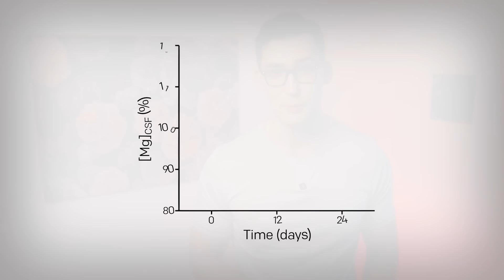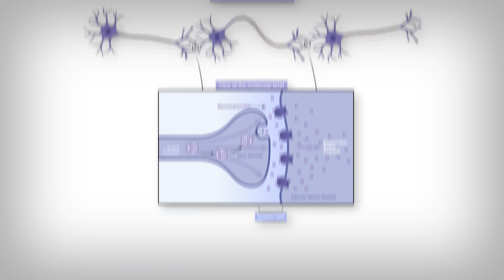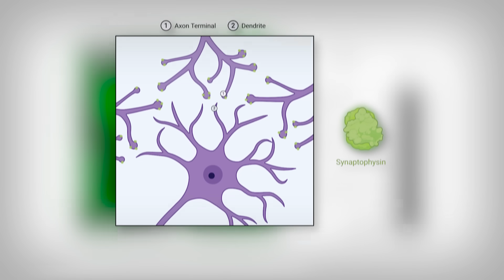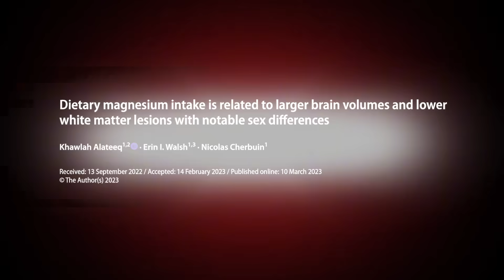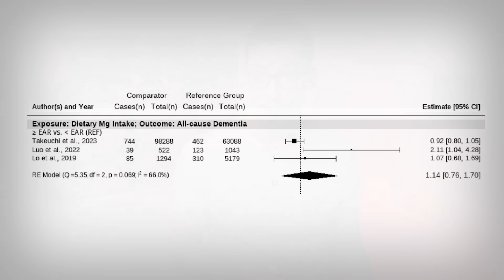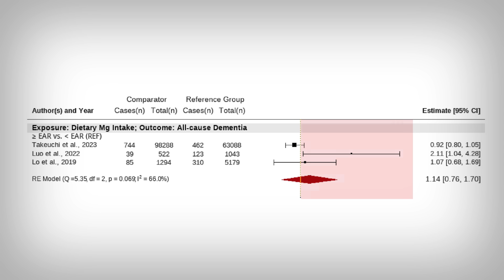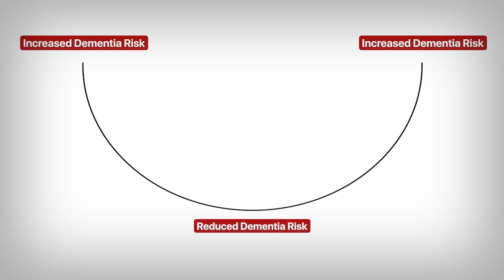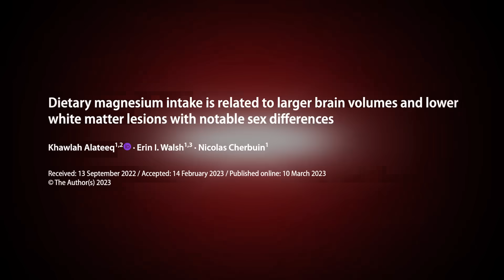Half of Us are Deficient in this Mineral… and its Shrinking our Brain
0:00 - Introduction
0:35 - The Effect on our Brain
4:30 - Brain Size and Quality
5:27 - Dementia Risk
12:05 - How should we think about all this? Main Points.

References
[Study 497] Alateeq K, Walsh EI, Cherbuin N. Dietary magnesium intake is related to larger brain volumes and lower white matter lesions with notable sex differences. Eur J Nutr. 2023;62(5):2039–2051. doi:10.1007/s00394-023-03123-x.

Funding/Conflicts: Non-Profit [Council of Australian University Librarians] // No direct Conflicts of Interest

[Study 498] Patel V, Akimbekov NS, Grant WB, Dean C, Fang X, Razzaque MS. Neuroprotective effects of magnesium: implications for neuroinflammation and cognitive decline. Front Endocrinol (Lausanne). 2024;15:1406455. doi:10.3389/fendo.2024.1406455

Funding/Conflicts: No Funding // Potential direct Conflicts of Interest [The author(s) declared that they were an editorial board member of Frontiers]

[Study 499] Slutsky I, Abumaria N, Wu LJ, et al. Enhancement of Learning and Memory by Elevating Brain Magnesium. Neuron. 2010;65(2):165-177. doi:10.1016/j.neuron.2009.12.026.

Funding/Conflicts: Public Funding [NIH (National Institutes of Health); National Natural Science Foundation of China (NSFC)] // Potential Conflicts of Interest [Guosong Liu, explicitly declares that he is a co-founder of Magceutics]

[Study 500] Chen F, Wang J, Cheng Y, et al. Magnesium and cognitive health in adults: a systematic review and meta-analysis. Adv Nutr. 2024;15:100272. doi:10.1016/j.advnut.2024.100272.

Funding/Conflicts: Public [NIH and USDA] // No direct Conflicts of Interest

[Study 501] Alam AB, Thomas DS, Lutsey PL, Shrestha S, Alonso A. Associations of Serum Magnesium with Brain Morphology and Subclinical Cerebrovascular Disease: The Atherosclerosis Risk in Communities-Neurocognitive Study. Nutrients. 2021;13(12):4496. Published 2021 Dec 16. doi:10.3390/nu13124496

Funding/Conflicts: Public Funding [U.S. National Institutes of Health] // No direct Conflicts of Interest